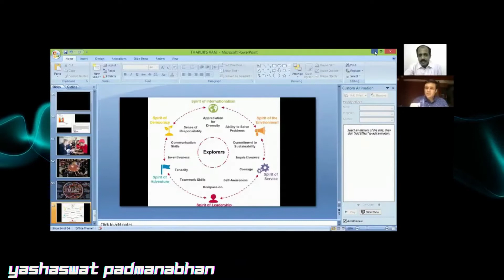OUR BOYS _ OUR PRIDE ( YASHASHWAT PADMANABHAN)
Here at Sarala Birla Academy we promise to make a man out of a boy. This series ( OUR BOYS_ OUR PRIDE ) is a little display of the realisation of that promise of ours.

The speaker Yashaswat Padmanabhan was an I.B.D.P student and was Vice  Captain of Bhaskar House for the year 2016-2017.